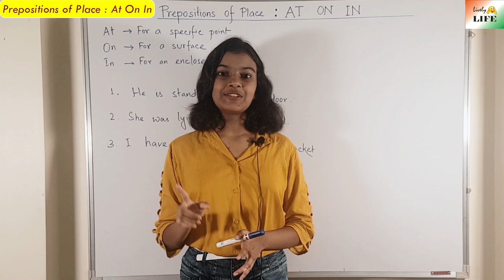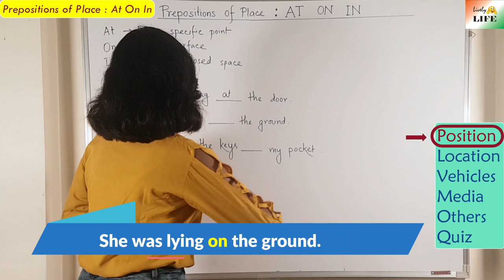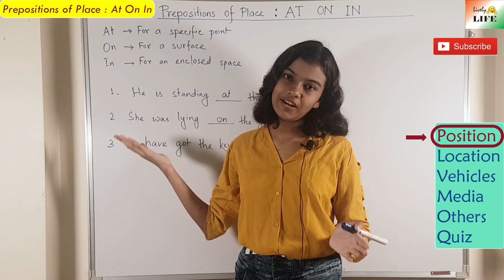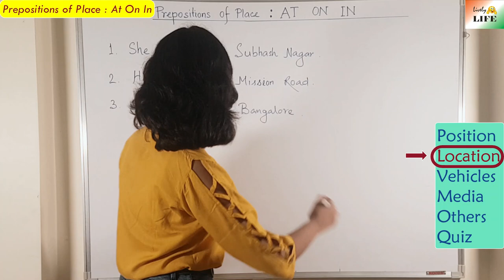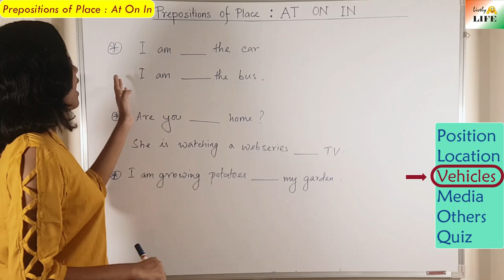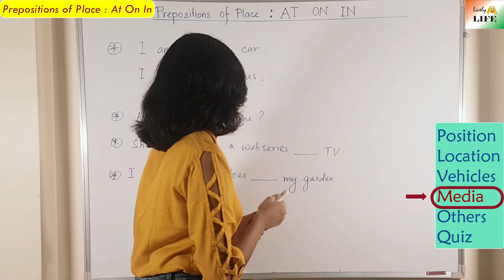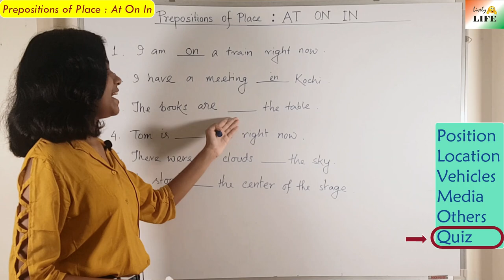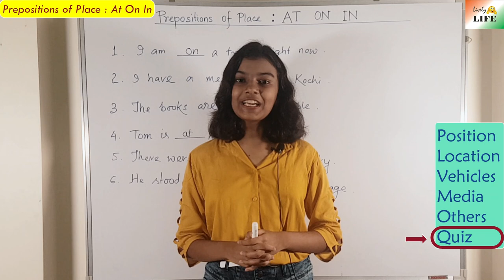Prepositions of Place | AT IN ON | Adrija Biswas | Lively Life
This is a video on prepositions of place. Here we will discuss about the prepositions - at, on and in. I am sure that after watching this video, you will have no doubt or confusion on this topic.